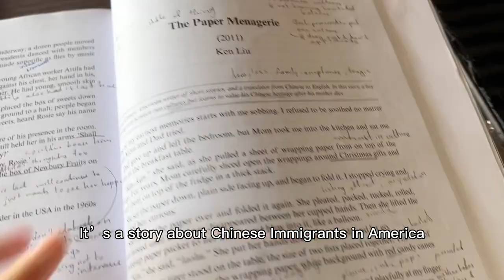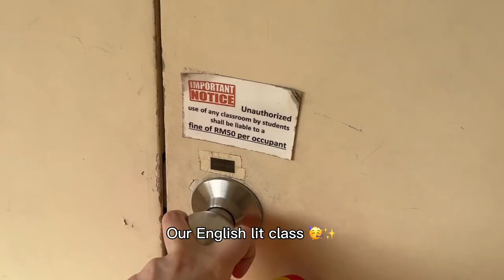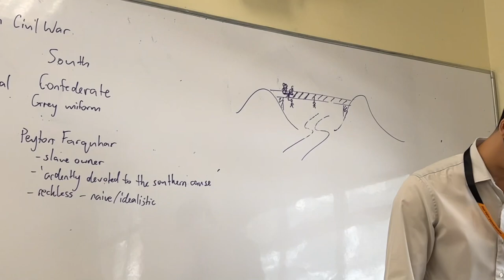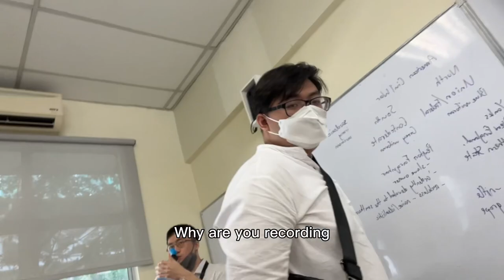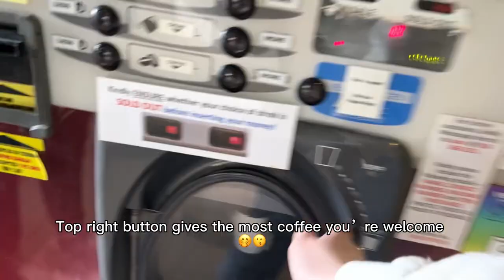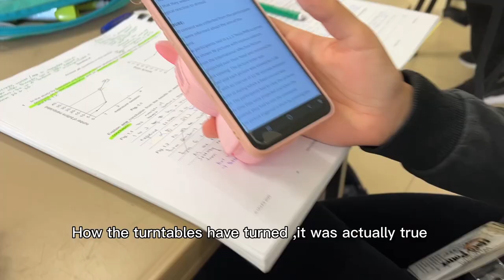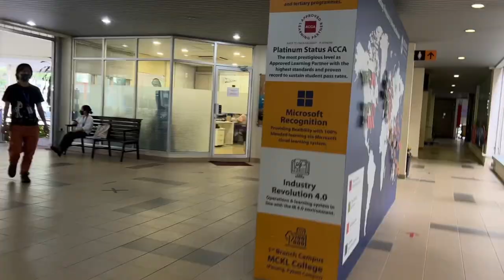College Diaries | Day in my life at college 💌 (MCKL)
Hope you guys liked this Vlog! I just decided to randomly start filming on this day since I had the most classes .

In case you were wondering I had English Literature, Economics and Psychology today!

Have a good week ahead 💕